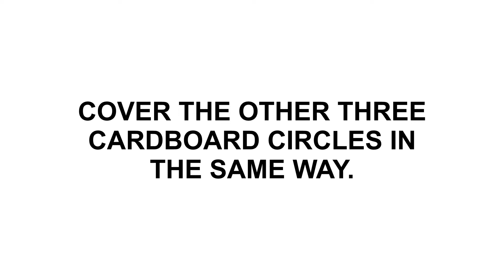DIY Marble Run Game STEM Project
Learn how to build a simple and fun Marble Run Game that will have kids testing their STEM skills, and their coordination and gaming skills. Marble Runs have been around for many, many years and a favourite of kids for many generations. In this STEM Project, we are building a Marble Run Game that will build STEM skills and coordination skills as you play with physics!